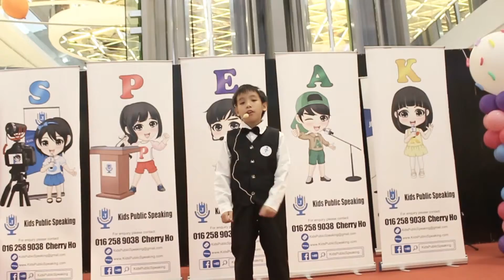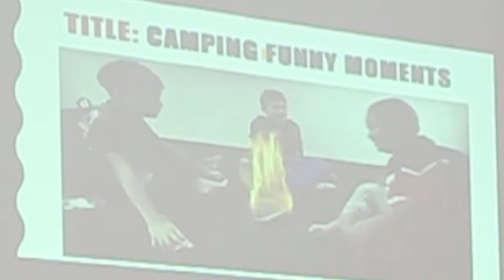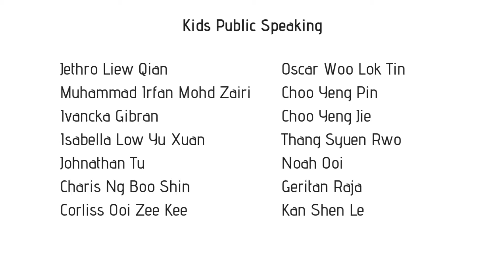Term 4 Graduation at Evolve Concept Mall 0n 10 November 2018 (Kids Public Speaking by Johan )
Term 4 Graduation at Evolve Concept Mall. Great Job kiddos, kids and Kids youtubers! You are awesome!